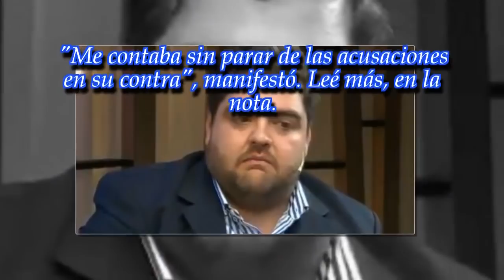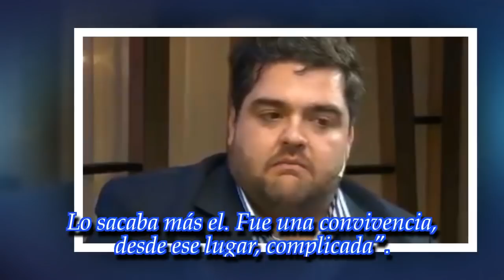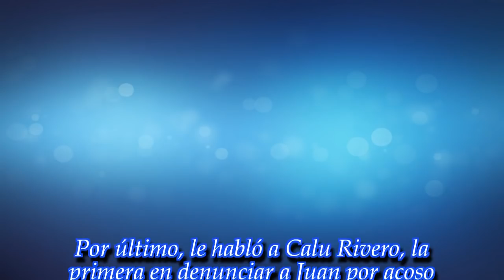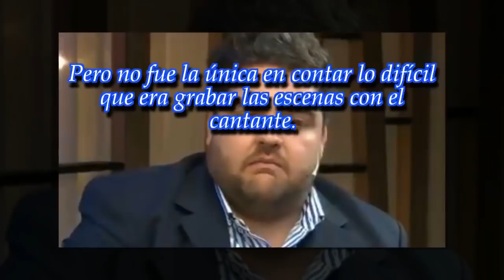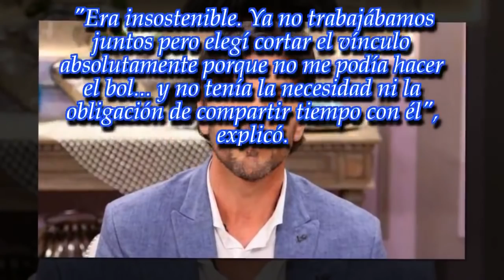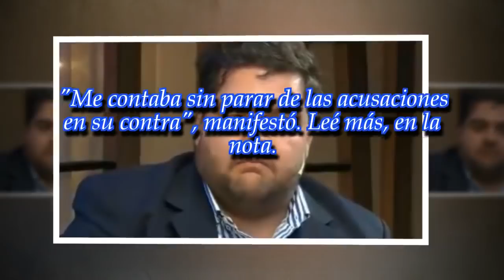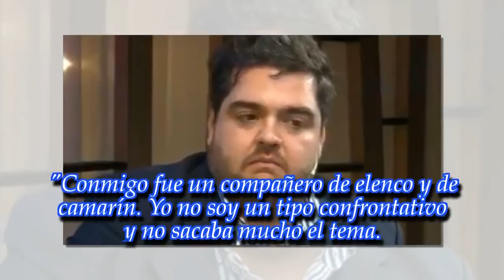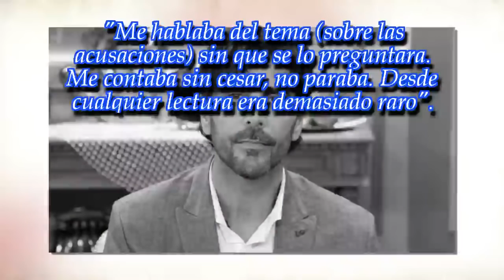Darío Barassi: "La convivencia con Juan Darthés en 'Simona' fue complicada"